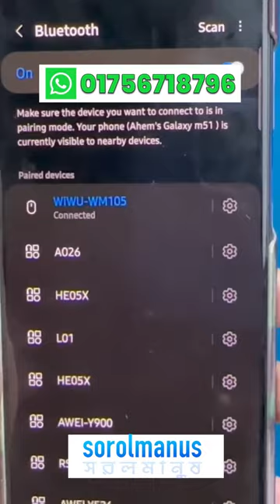এখনি অর্ডার করুন WhatApp: 01756718796। Trendy Hot Selling WIWU Crystal Transparent Wireless Mouse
এ্যাডভান্স ১০০ ও ডেলিভারী চার্জ  প্রোজোয্য   । Trendy Hot Selling WIWU Crystal Transparent Wireless Mouse

প্রচারেই প্রসার.

Shorol Manush